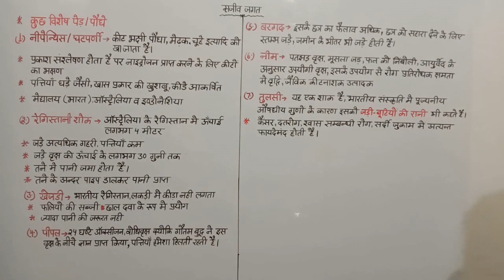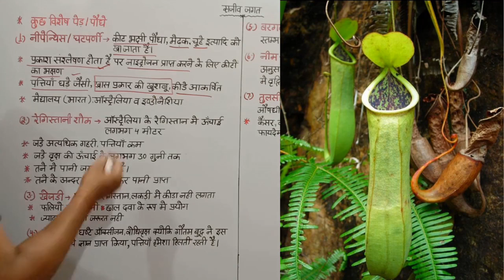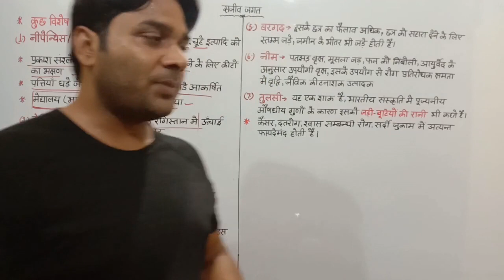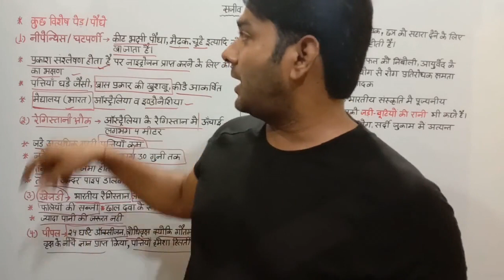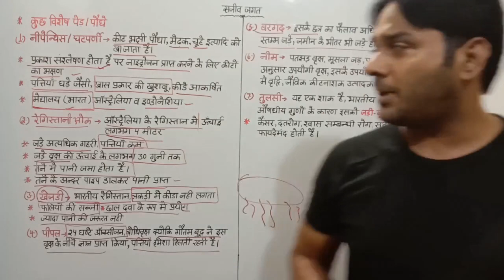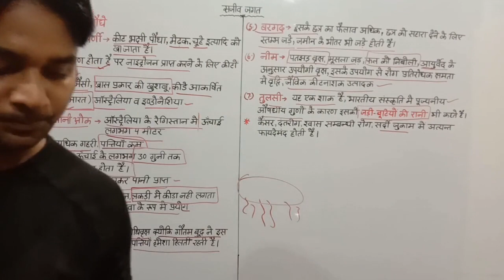CTET SPECIAL पर्यावरण अध्ययन- महत्वपूर्ण वृक्ष - नीपेंथिस, रेगिस्तानी ओक, खेजरी, पीपल, बरगद, तुलसी..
HELLO VIEWER,
                              I HOPE YOU WILL GET A LOT FROM THIS..

OTHER VIDEOS PLAYLIST IS HERE

EVS SERIES

Shiv Sagar Saxena